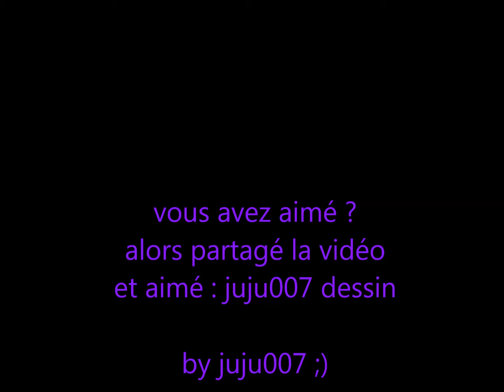nico robin speed drawing by juju007